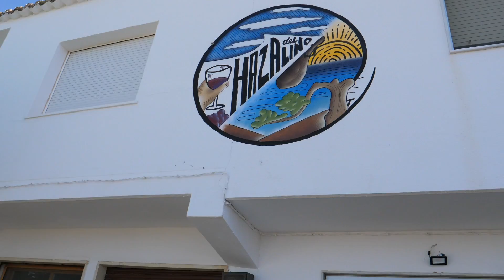VERBOUWING STUDIO DEMI & DANIEL! #45